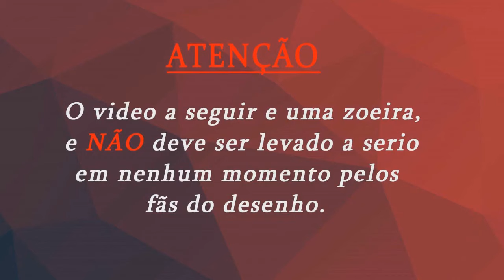YTPBR-Miraculous: As Aventuras de Ledybug "O Natal de Marilene"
Marilene passa o Natal procurando Adriano, até que o Papai drogado aparece.

---Musicas no vídeo---

Abertura:
Snavs e WIDE AWAKE - Turn Left